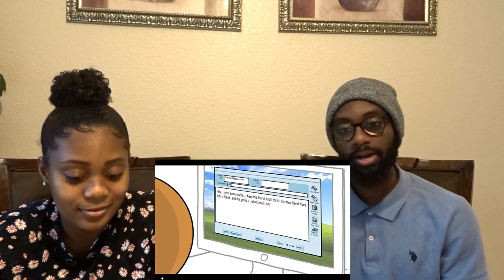Swoozie - Accidentally Catching Feels for a FRIEND | EddyEd TV